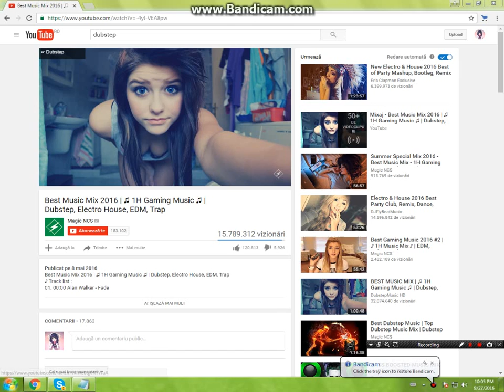My first video!!!